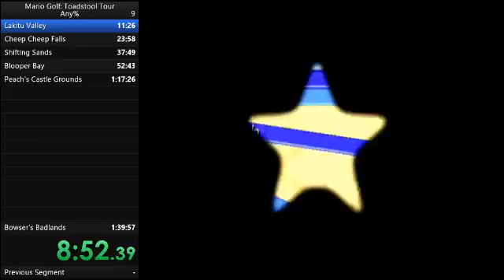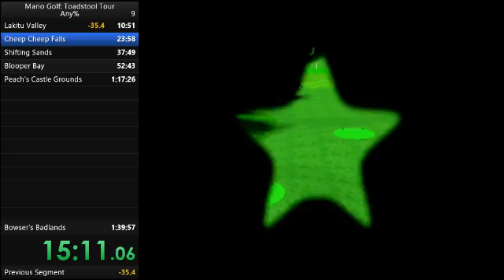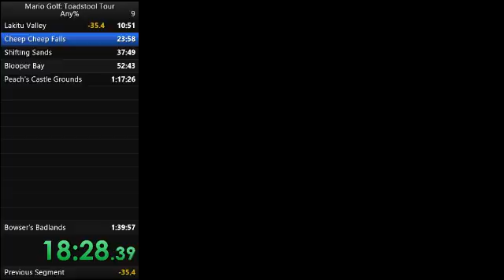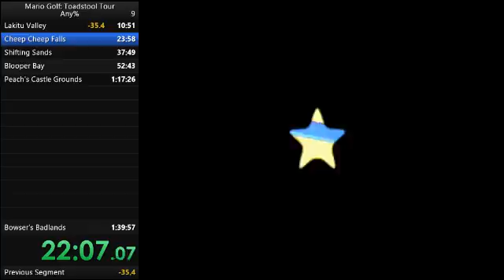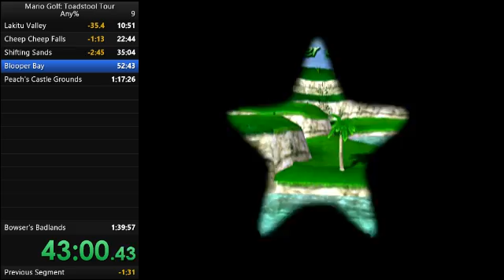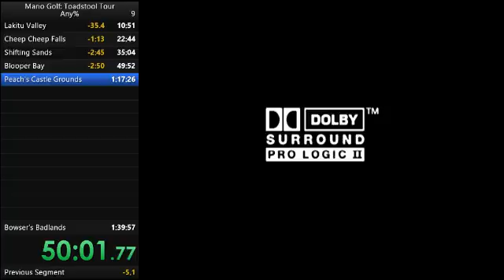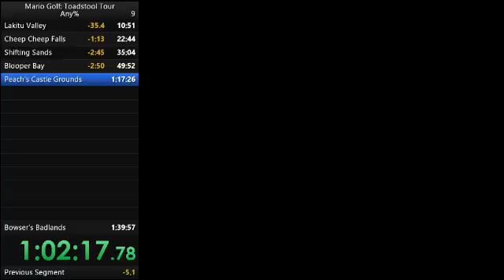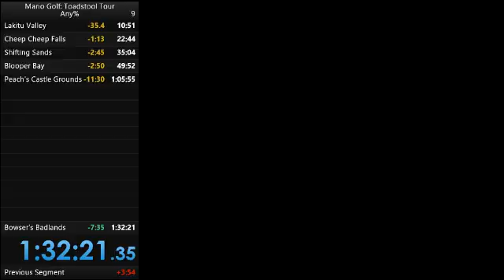Mario Golf: Toadstool Tour Any% Speedrun in 1:32:21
Sub 1:35! Kreygasm Lost a few minutes trying to get Star Boo, otherwise this run was OK. Sub 1:30 real soon.